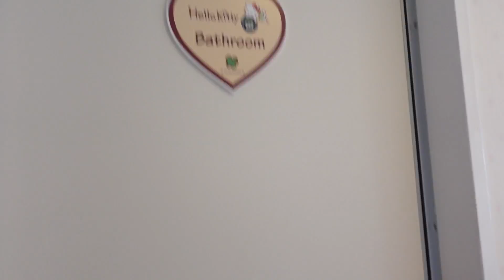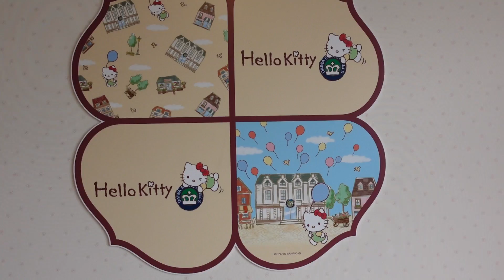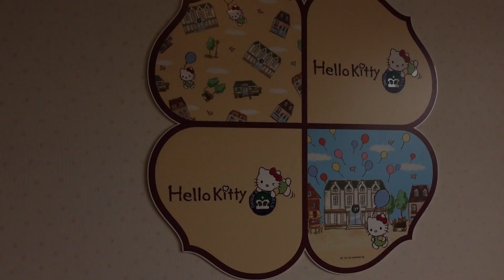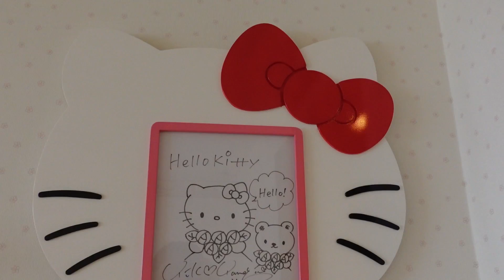【ルームツアー】最高!! 5歳の誕生日🎂女子の憧れがいっぱいの｢ハローキティ｣ルームをご紹介♥【ホテル × サプライズ】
【育児日記　×　誕生日サプライズ】
子供が喜ぶ部屋で探していたところ
こちらのホテルを発見！！！

いとちゃんの誕生日前夜から
こちらのホテルに泊まってきました！

女子の憧れがいっぱいつまった
可愛すぎるキティルームに
不思議なオブジェも現れて…ｗ

今回は
オーシャンビューハローキティルームでしたが、
あと2種類
キティールームがあるので、
また泊りにいきたいなと思います♥

♥宿泊したホテルはこちら
▶ホテル＆リゾーツ別府湾
【オーシャンビューハローキティールーム】

☆関連動画☆

【モニタリング】もしもホテルの部屋が…
大好きなキティちゃんルームだったら？いとちゃん5歳の誕生日サプライズ旅行！

【感動】夢の共演♥ いとちゃんが5歳の誕生日にHIMAWARIちゃんねるさんの
「カラフル・パーティ」をアカペラで歌ってみた♪

2020年3月9日からグッズ販売スタート！

ご縁に感謝。

2020年3月23日(月)から